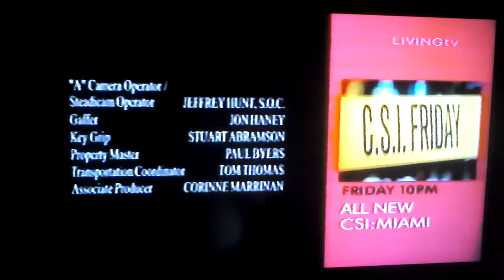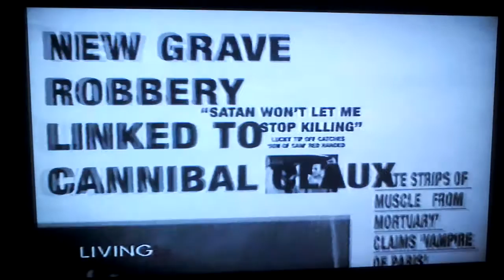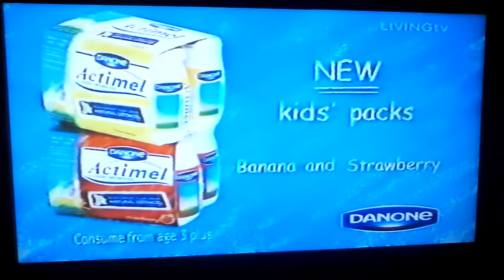LIVINGtv Continuity (2006) + Adverts (5)